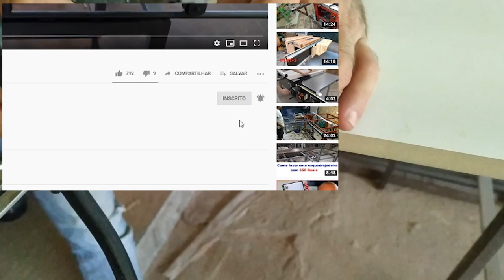Tupia Laminadora Makita ,Como fazer Rebaixo para fundo de Armário/Gaveta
fazendo rebaixo para fundo de armário ou fundo de gaveta e fazendo acabamento em mdf usando tupia 3709, ferramenta versátil para várias aplicações